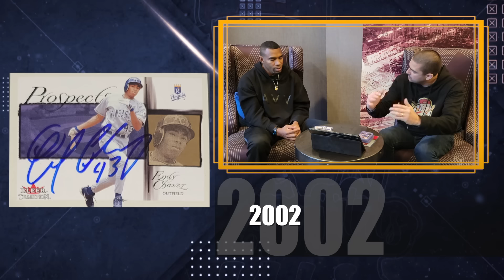Endy Chávez T3|EP4: Endy Chávez y sus barajitas.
"Las Barajitas de Luis: La Vida de los Jugadores de Béisbol a través de las Barajitas de Luis Trabucco" es un programa de YouTube que combina la pasión por las barajitas de béisbol con historias fascinantes de los jugadores, brindando a los fanáticos una experiencia informativa y entretenida.

Luis Trabucco, el anfitrión del programa, es un apasionado coleccionista de barajitas de béisbol y ha dedicado muchos años a reunir una extensa colección de estas tarjetas. En cada episodio, Luis selecciona una barajita de un jugador famoso y utiliza esa tarjeta como punto de partida para explorar la vida y la carrera del jugador en cuestión.